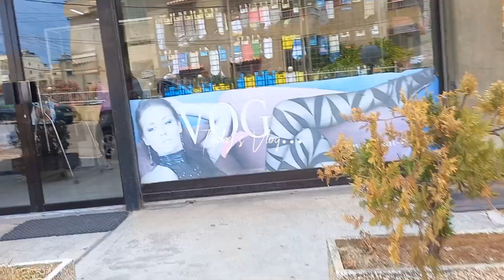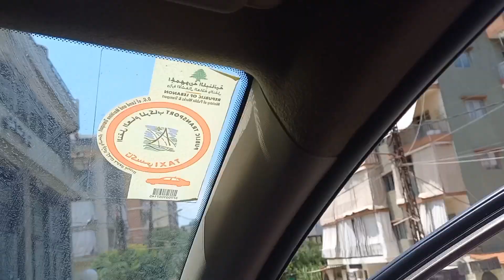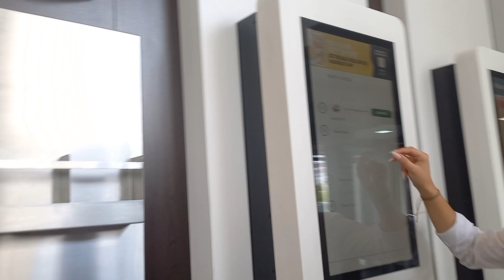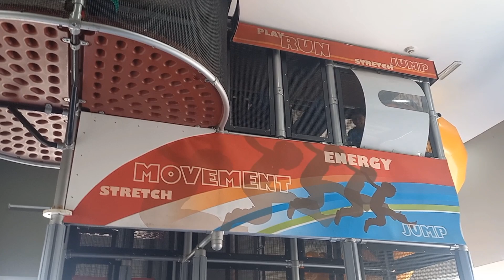BUHAY SA LEBANON: NAPAIYAK AKO DAHIL SA SINABI MAHAL KO KAYO HINDI KO AKALAIN